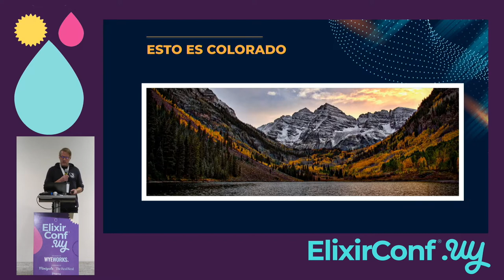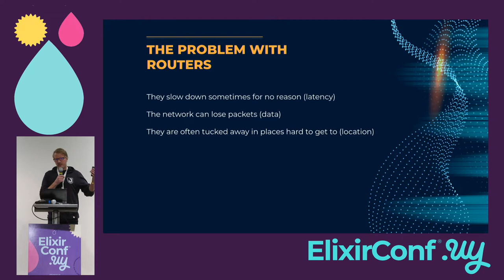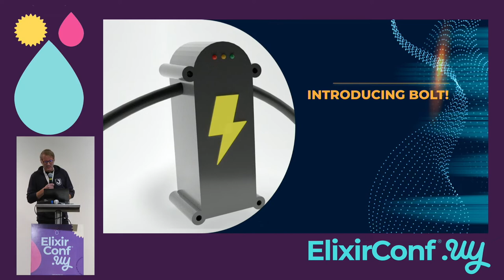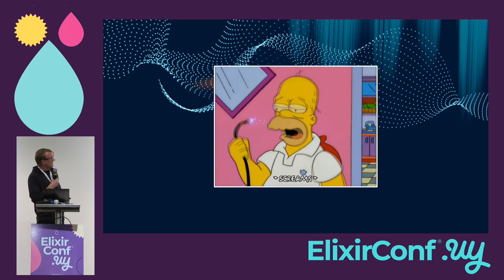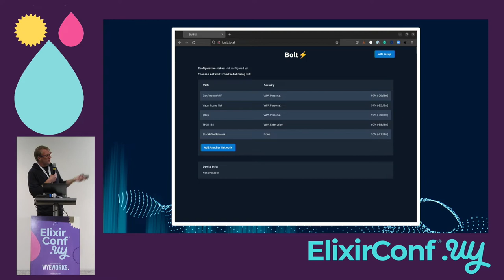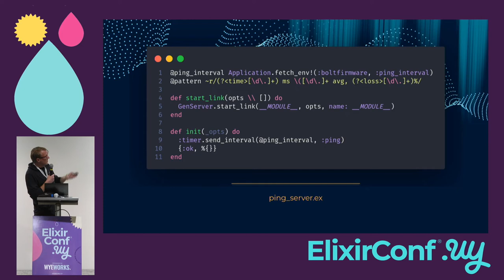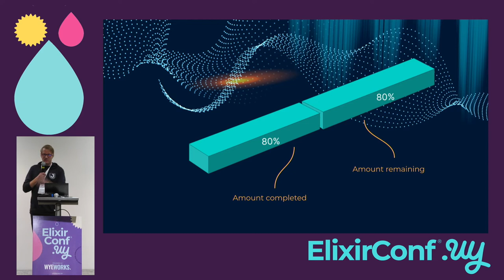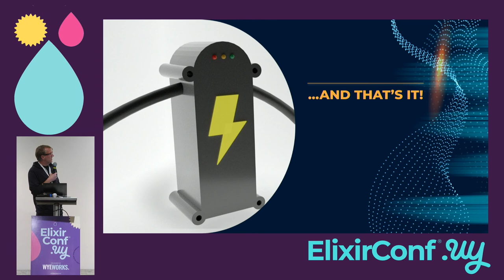ElixirConf UY - Building a Consumer-Ready Product with Nerves - Todd Resudek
Todd is a reformed graphic designer that got his start in web development 15 years ago. He is a member of the Hex core team and in his spare time tinkers with hardware projects.